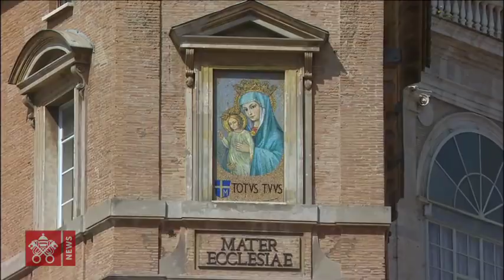Pope Francis - Recitation of the Regina Coeli prayer 2018-04-02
St. Peter’s Square - Easter Monday - Recitation of the Regina Coeli prayer led by Pope Francis